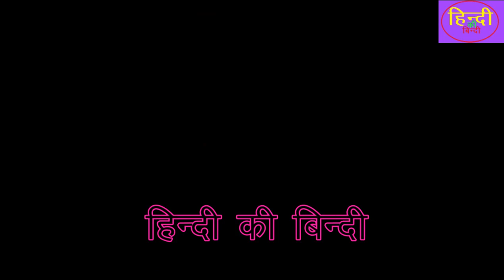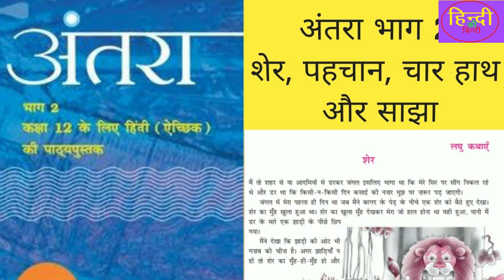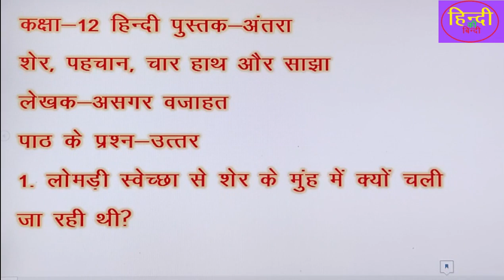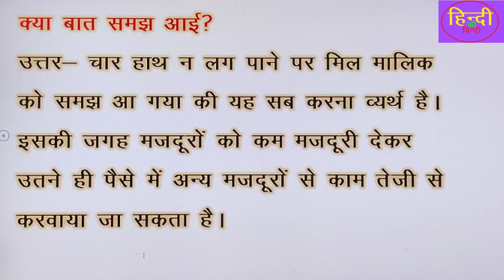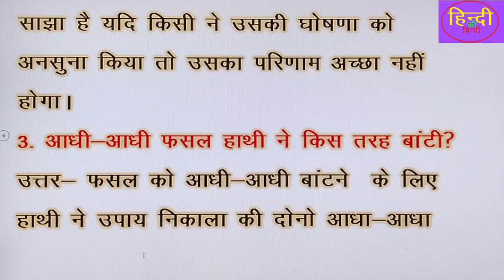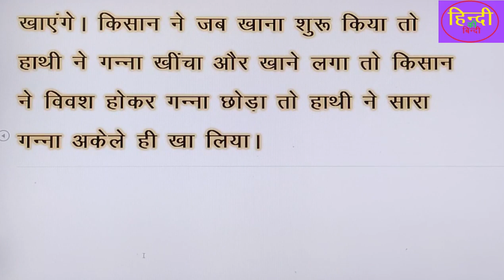कक्षा-12#हिंदी पुस्तक अंतराncert#cbse#शेर, पहचान#असगर वजाहत#शेर और पहचान पाठ के प्रश्न उत्तर